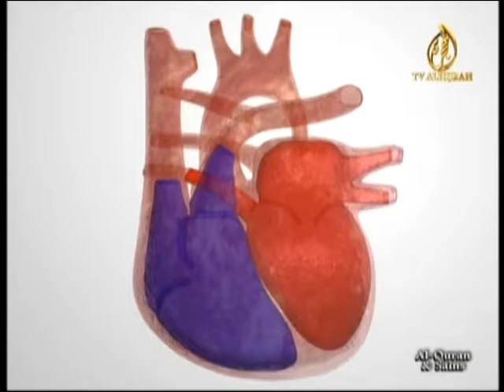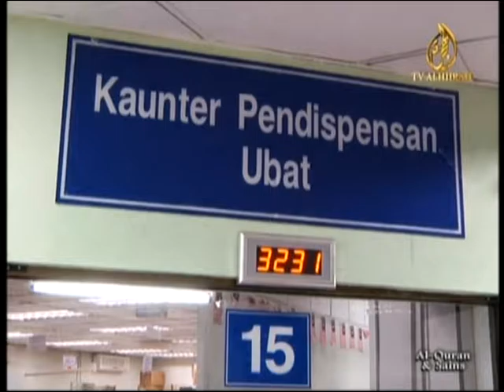SOLAT Lower Heart Bit rate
Dengan Bersolat hayat bolih dipanjangkan